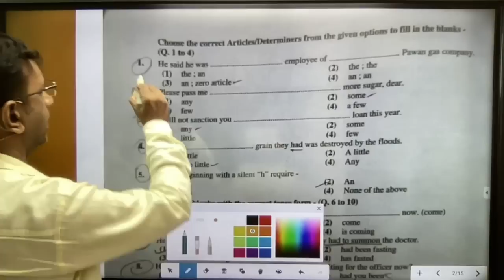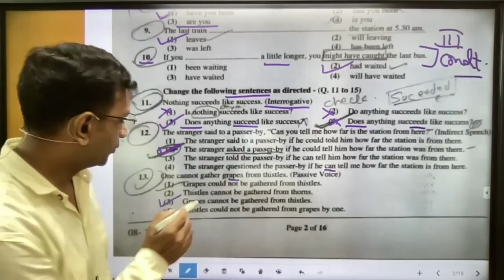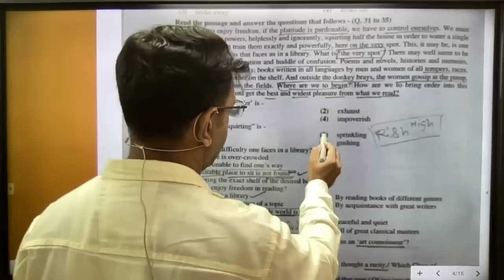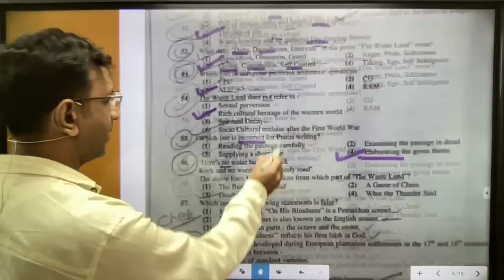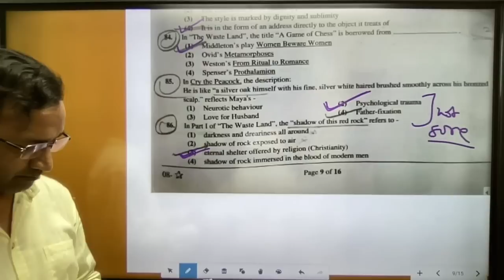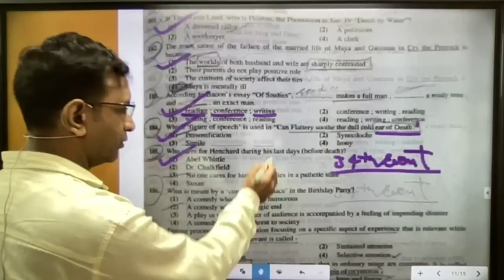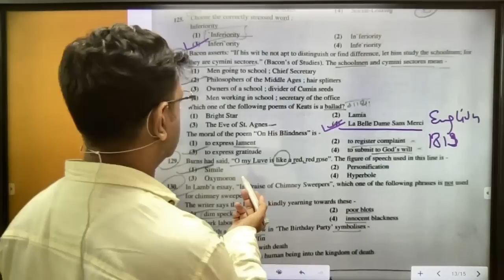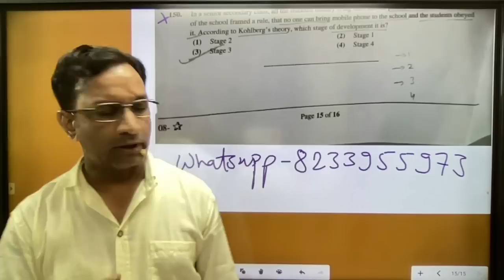Ans Key First Grade ENGLISH 2022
Answer Key RPSC First Grd. ENGLISH School Lecturer 2022 By Yogendra Sir
Divya Rudraksh Institute Of English, Jaipur.